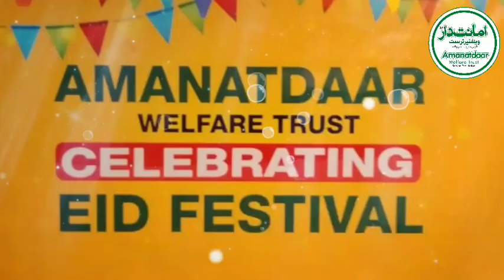𝗛𝗜𝗚𝗛𝗟𝗜𝗚𝗛𝗧𝗦 𝗢𝗙 𝗘𝗜𝗗 𝗙𝗘𝗦𝗧𝗜𝗩𝗔𝗟 𝗙𝗢𝗥 𝗞𝗜𝗗𝗦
Team Amanatdaar celebrated 🌟🌟𝗘𝗜𝗗 𝗙𝗘𝗦𝗧𝗜𝗩𝗔𝗟🌟🌟 for orphan children 👦👦

We were really excited to host such an event which had many different activities for the children so they could enjoy and have fun.
Some of the activates for the children were:

➡️ Toys 🧸🧸🧸
➡️ Painting 🎨🖌️🎨
➡️ Suit Distribution 👕👕
➡️ Goodies 🍭🍭🍭
➡️ Watches + Stationary box ⌚⌚⌚
➡️ KFC meal box 🍔🍔🍔
➡️ Movie Screening 🌈🌈🌈
➡️ Eidi Distribution 💥💥💥

The Kids enjoyed a lot and Amanatdaar family along with all their staff and volunteers was really happy to host such an event for the children.

We would like to show our deep to gratitude to our 🥰🥰DONORS🥰🥰 because of their donations this was possible.

⭐️⭐️So please kindly donate more so that we can host more such events in the future .⭐️⭐️